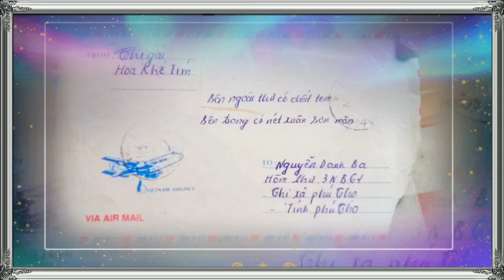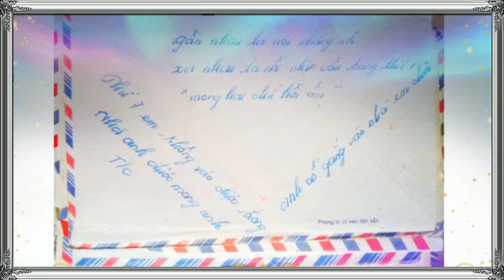10 tháng 6, 2020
hướng dẫn cách làm video clip nhạc đt/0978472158